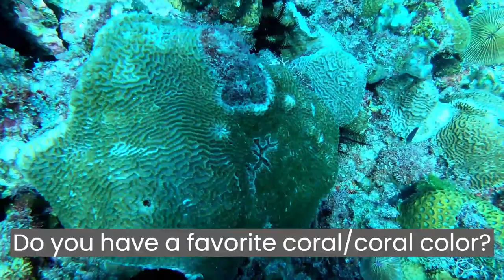PUFFERFISH & SEA SNAKES in Xiao Liuqiu, TAIWAN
Hey there Adventure Team! I'm back with Day 2 of my scuba adventure in Xiao Liuqiu, Taiwan! I had a great time and I can't wait to go back soon!